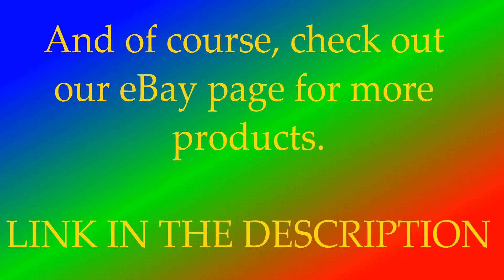Garuda - Birth and Heaven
Q'tiques is an online business tailored to you and what you want. Whether you want a book you can't find on the shelves or an antique chest of drawers, Q'tiques is bound to have what you want.